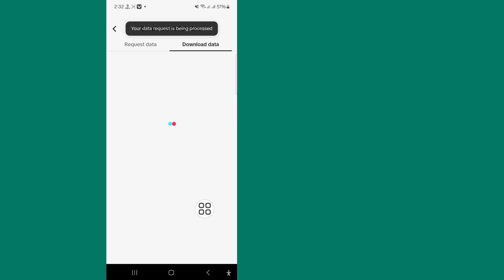Cómo recuperar mensajes eliminados en TikTok (Nuevo método de actualización 2024)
En este video te enseño cómo recuperar mensajes eliminados en TikTok de una manera muy fácil. Así que no te saltes este video, muchachos.

 Tus consultas--⤵️
√ cómo recuperar mensajes eliminados en tiktok
√ cómo recuperar mensajes de tiktok
√ cómo eliminar mensajes en tiktok
√ cómo recuperar mensajes eliminados
√ cómo eliminar mensajes de tiktok de forma permanente
√ cómo eliminar mensajes de la bandeja de entrada en tiktok
√ cómo recuperar videos eliminados de tiktok
√ cómo recuperar mensajes eliminados de tiktok
√ recuperar mensajes de tiktok
√ recuperar mensajes eliminados de tiktok
√ recuperar mensajes directos eliminados de tiktok